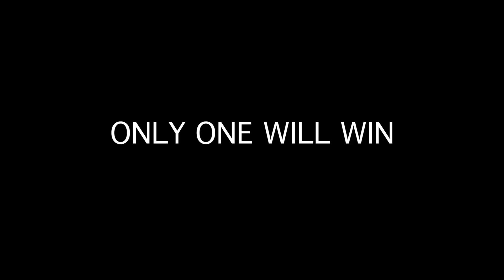James White vs. Jeff Durbin (Vote)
It's time for some fun, friends! There is a fun competition that has been put on by Adherent Apologetics on Twitter. It is a competition including over 200 Christian Apologists. The votes have brought the competition down to the FINAL FOUR! And, lo and behold, the public has voted and Dr. James White is up against Jeff Durbin. This is a tough one! Who should it be?! Mr. Myagi or Daniel-Son?

Go and vote at Adherent Apologetics on Twitter. There isn't much time! Share this fun video and let's brighten up our day!